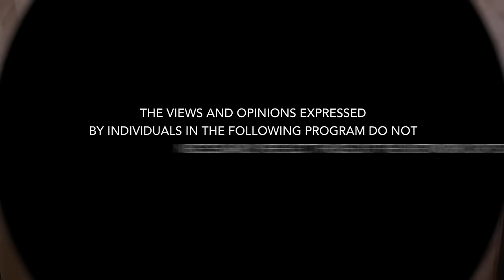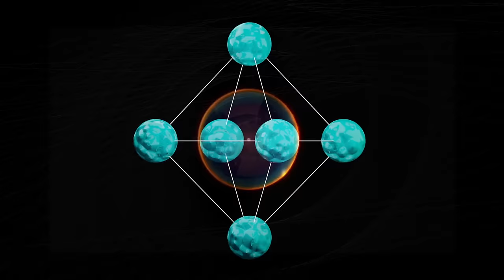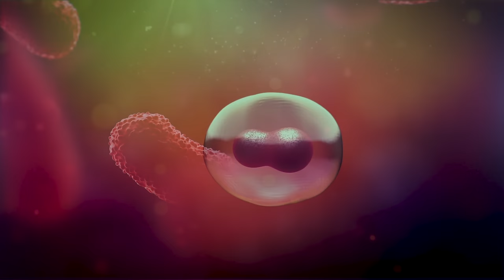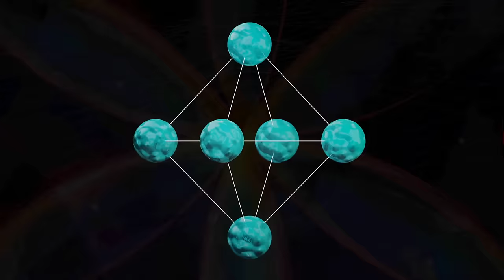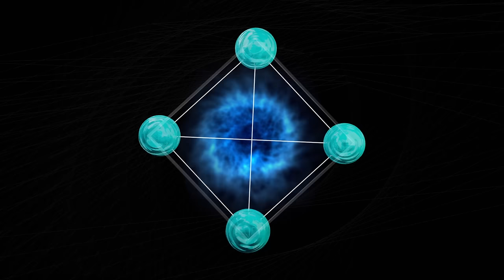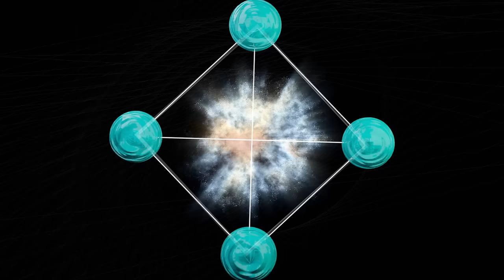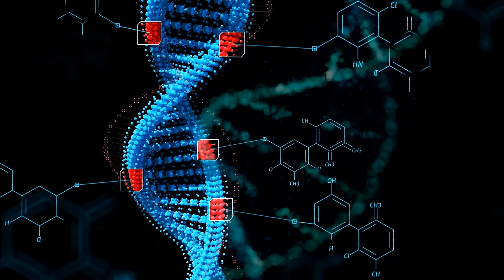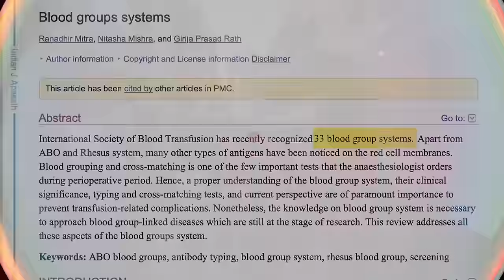The TRUE STORY of Atlantis! Matías De Stefano REVEALS How The Human Race Was Created!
*Check out the entire Initiation series on Gaia

Matias De Stefano returns for the much anticipated second season of Initiation by giving us an overview of what we can expect to come. In the beginning of our reality, the Elohim formed life, in the higher dimensions, which would influence the creation of Atlantis as the mother civilization on Earth. Their work was focused on the creation of different beings who would promote the evolution of life throughout our cosmos.
As we explore this creation process, we gain a deeper understanding of:
• What Atlantis holds for our current civilization
• The importance of diversity on our world and throughout the galaxy
• Three stages of self-awareness

What TV shows are on Gaia?
What movies are on Gaia?